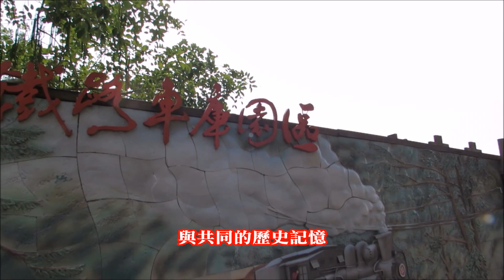阿里山森林鐵路車庫園區~看小火車的最佳地點，鐵道迷不可錯過的景點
嘉義阿里山森林鐵路車庫園區佔地約五公頃，展示阿里山森林鐵路的珍貴文化資產與共同的歷史記憶。綠意盎然的園區中，放置為數眾多從火車史上退役的列車們，讓人一次穿越好幾個世代的交替。
園區位於嘉義市林森西路北側，又稱為嘉義車庫園區，是阿里山小火車的車庫，這裡有機關車庫、維修工廠、停車場、車廂清洗場...等，還展示有舊式的蒸氣火頭及車箱等，是看阿里山小火車的最佳地點，也是鐵道迷不可錯過的景點。
嘉義阿里山森林鐵路車庫園區，舊名「北門修理工場」，原址設於1910年10月平地段通車時的北門機關庫，隨著鐵路的施工陸續擴充，才於大正元年(西元1912年)正式啟用，主要工作為建造修理阿里山鐵路各式機車、客車、貨車，迄今已將近百年的歷史。
從阿里山通車以來，修理工廠一直是維修的大本營，雖說當年火車購自美國，但北門修理工廠當年編置一兩百人，維修、改裝、製造樣樣功力高強，零件壞了自己手工打造，外鍋爐、蒸汽引擎也能自產，阿里山檜木車廂也是修理廠的經典傑作之一，許多珍貴阿里山退休火車，目前也是保存在北門修理工廠。
民國82年8月23日，北門修理工廠發生一場大火燒掉木造廠房，部份老火車也付諸一炬。現今部份修理工廠建築已經更新，少數較珍貴的車輛，則停放在車庫裡保存。
民國95年12月啟用的林產工藝品展示區，則像是另一座木造車站，位於登山鐵路旁邊。為了讓民眾可以參觀這個饒富歷史意義的所在地，民國94年起改名為嘉義車庫園區。
阿里山森林鐵路車庫園區(嘉義車庫園區)，這近年來才整理好開放對外參觀，是鐵道迷必來的景點之一，如果你是鐵道迷，一定會喜歡這裡的，如果不是，那麼來這瞭解一下阿里山鐵道的運作，看看這些小火車，也是不錯的哦。